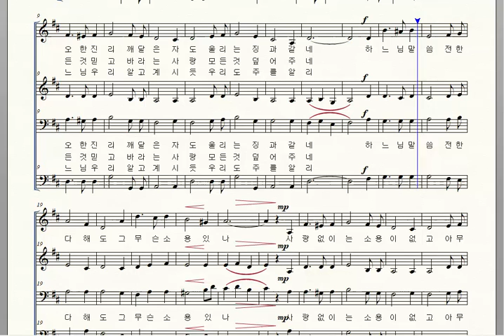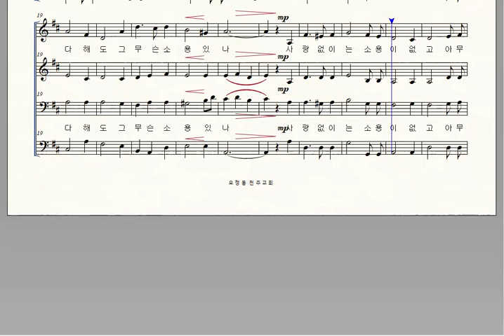가톨릭성가 46 사랑의 송가 Tina Benitez 화음